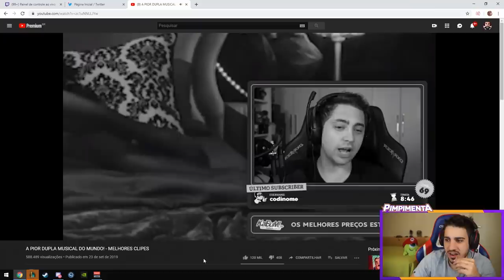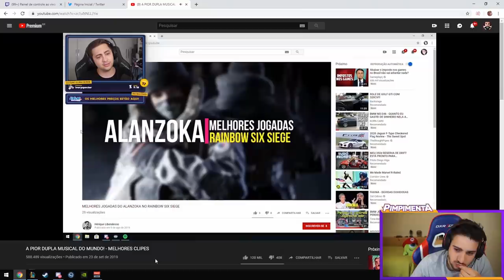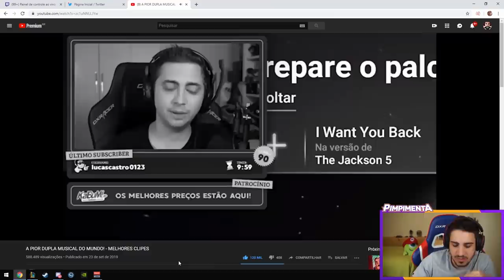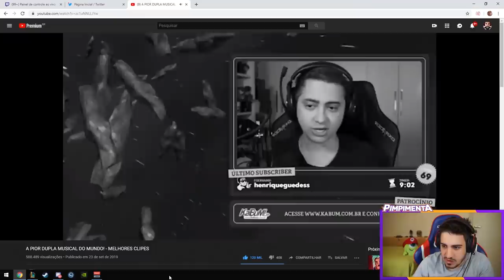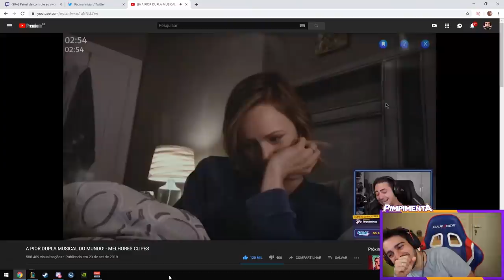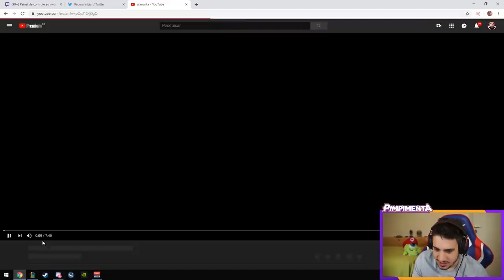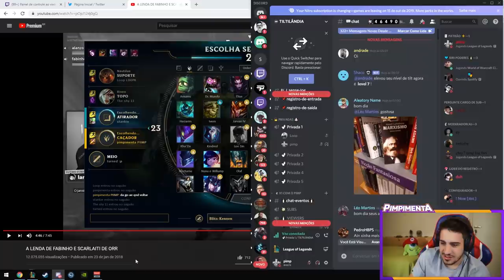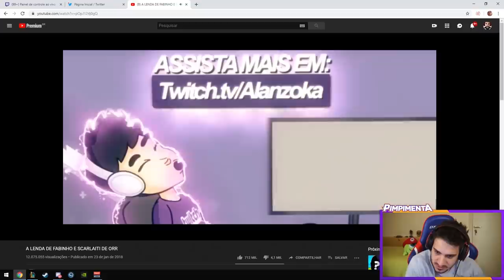FABINHO E A "SCARLAITI DE ORR"/ REAGINDO AO ALANZOKA